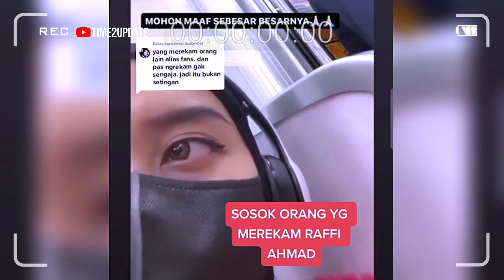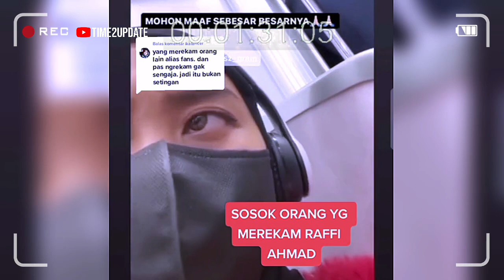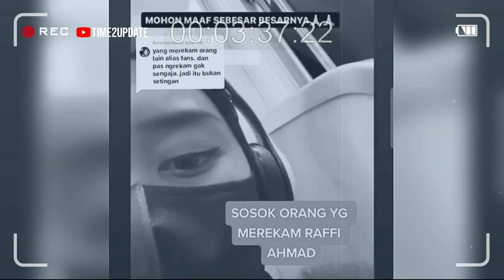KLARIFIKASI FANS PEREKAM RAFFI AHMAD! TUAI SIMPATI & DUKUNGAN NETIZEN